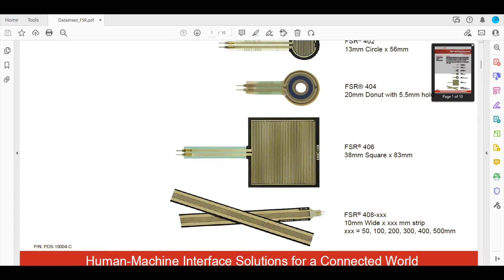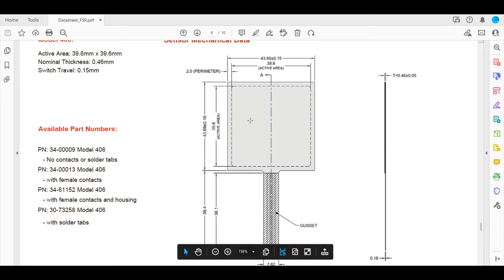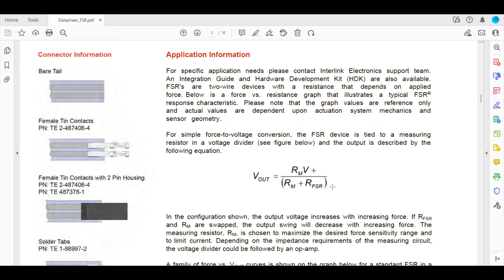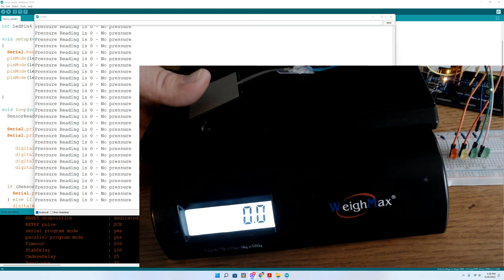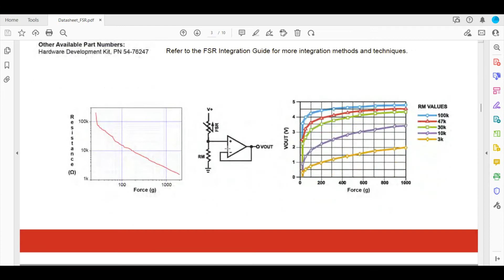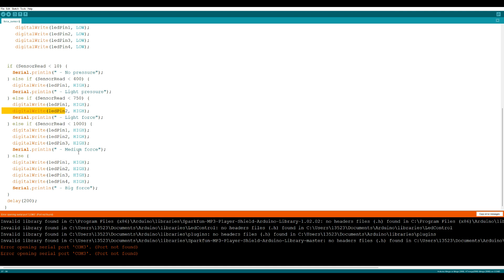How To Connect A Force Sensor To Arduino - An Introduction For Beginners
See how to connect a force sensor to your Arduino in this video. There are some great Arduino projects for beginners and this is one of them.

Chapters:
0:00 intro
0:53 soldering leads
1:25 items used in this video
1:49 the datasheet
2:42 force sensor demo
2:59 force sensor schematic
4:17 force vs voltage graph
4:52 demo #1
5:22 demo #2
5:50 demo #3
6:08 the code